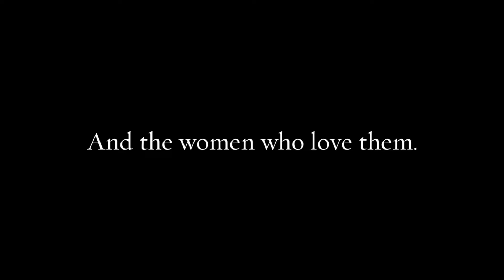Last Call A Candle Perfect for Him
At last. Just in time for the holidays -- the ultimate in Man Candles. For your man cave -- or for the man you love.